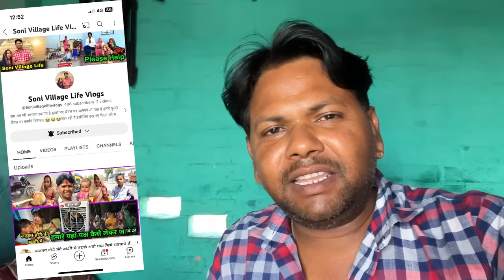आज बनाई सबकी फेवरेट कच्चे केले की मसालेदार सब्जी | Kacche Kele Ki Sabji | Raw Banana Recipes | Soni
आज बनाई सबकी फेवरेट कच्चे केले की मसालेदार सब्जी | Kacche Kele Ki Sabji | Raw Banana Recipes | Soni Village Life

🤗 Hello 🙏Namaste Ji 🙏RAM RAM SA🙏 Aapka Channel 👉Soni Village Life👈

kacche kele ki sabji
kele ki sabji ki recipe
kele ki sabji
kela ki sabji
Sony village life
besan ke laddu
kache kele ki sabzi
sony village
soni village
soni village life
kele ki sabji
sony village life
sony village
soni village
soni village life vlog
gaon ki lifestyle
karonda mirch ki sabji
kela ki sabji
priyanka yogi tiwari
shikshan abhiruchi bstc 2023
soni village life blog